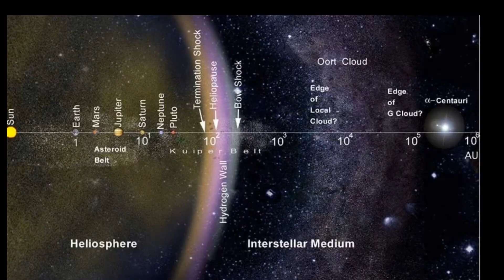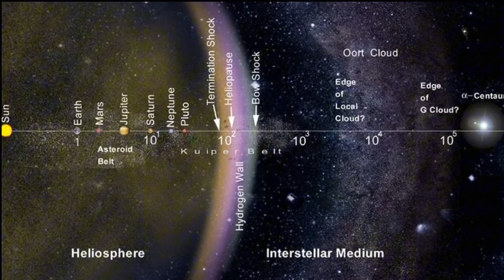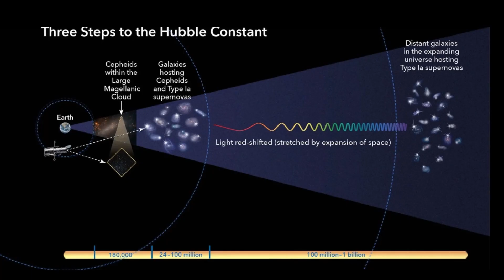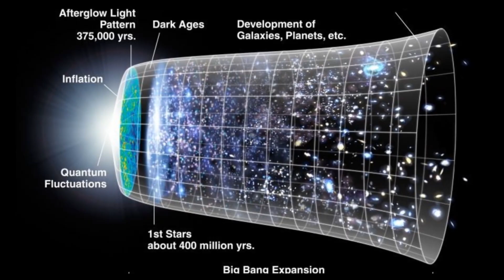James Webb Telescope Just Announced The True Scale of the Universe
The James Webb Space Telescope has delivered a groundbreaking look into the vastness of our universe—changing everything we thought we knew about space. With stunning clarity, it has allowed astronomers and enthusiasts alike to peer into the most remote corners of the cosmos and discover galaxies farther away than ever imagined.

Some of the most astonishing revelations include newly discovered galaxies that lie billions of light-years from Earth. These ancient signals let us glimpse the infancy of the universe—essentially letting us look back in time to witness cosmic history unfolding.

Not only has the telescope uncovered new celestial objects, but it has also provided incredible insights into how stars and planetary systems are born. These high-resolution images have illuminated the intricate processes of star formation and planetary development, adding new depth to our understanding of cosmic evolution.

With its detailed data, scientists are now better able to estimate the universe’s age and its rate of expansion. This represents a major leap in our comprehension of how the universe began—and how it might change in the eons to come.

The discoveries made possible by the James Webb Telescope have reshaped the field of astronomy. They serve as a powerful reminder of how much more there is to learn. Humanity now stands at the threshold of a new era in space exploration, with endless opportunities to uncover the secrets of the universe.

As we continue to explore the far reaches of space, one thing is certain: this is just the beginning.